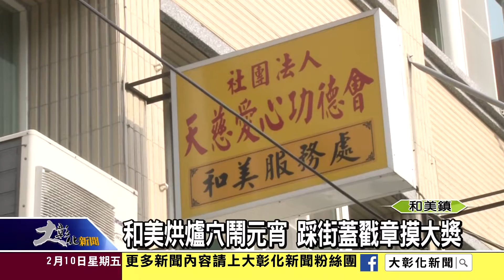1060210和美烘爐穴元宵踩街晚會 新頻道贊助momo表演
「和美烘爐穴歡喜鬧元宵－親子彩街樂」活動，11日下午4點起將分三條路線闖關集戳章，當晚6點在和東國小盛大舉行聯歡晚會，新頻道有線電視第二年贊助momo家族表演，還有精彩節目與大獎摸彩。阮鎮長提前拜訪並感謝響應活動的店家，邀請民眾一起來和美鬧元宵。